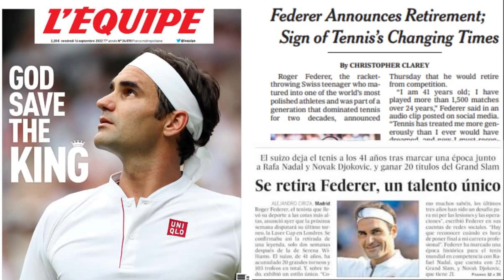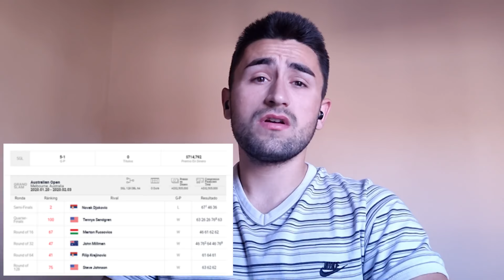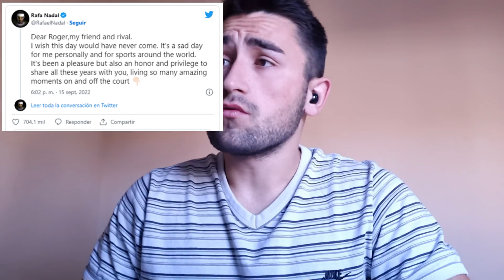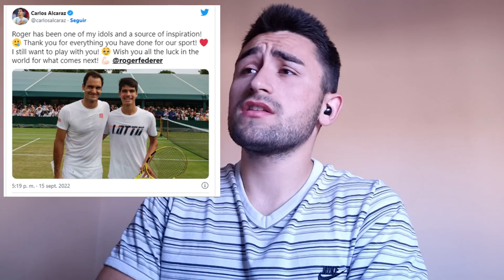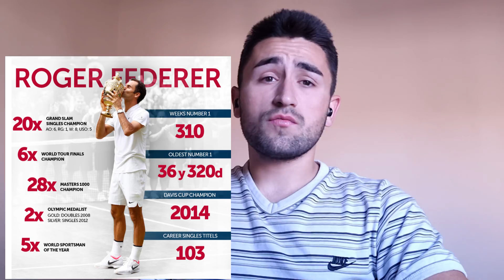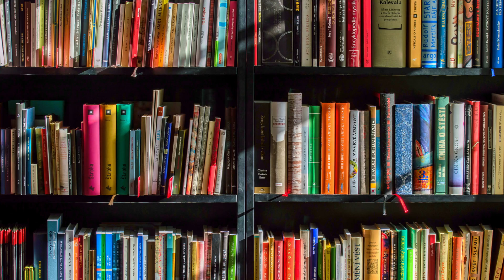ROGER FEDERER se RETIRA del TENIS 😭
Contamos las reacciones, el palmarés y mi opinión personal acerca de esta noticia que ha sacudido al panorama del tenis mundial.

· Por último te dejo los enlaces a otras series que tengo en mi canal: